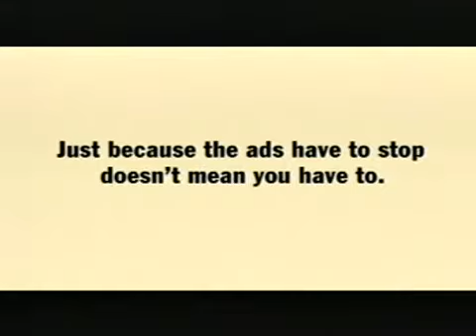Hamlet Cigars - Farewell (1999, UK)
The last ever public advert for Hamlet Cigars, due to ads for smoking on TV and cinema screens not being a good idea anymore. Besides, "Happiness is a cigar called Hamlet" and a Chief Medical Officers' Warning do not mix very well. Rated 15.